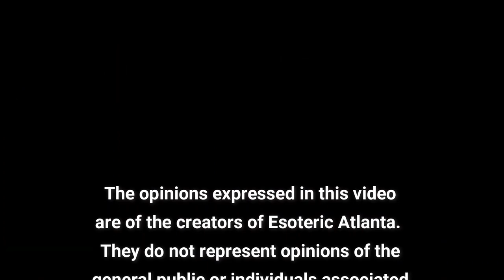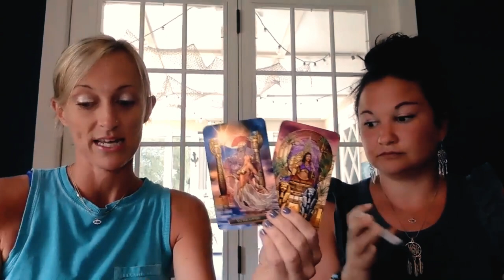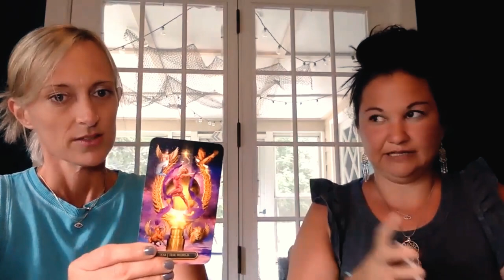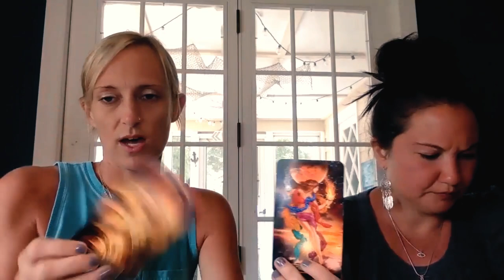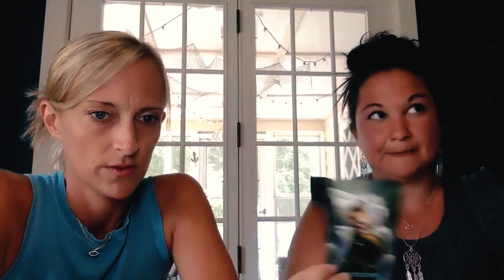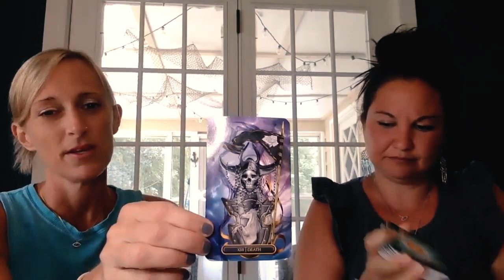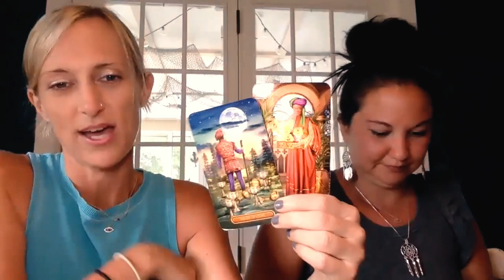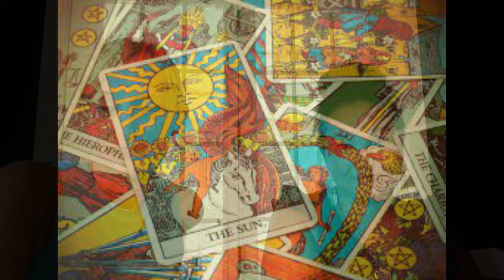Answering The Questions We Missed...